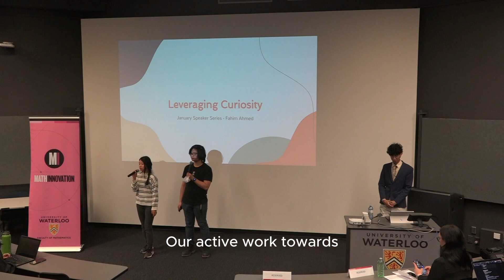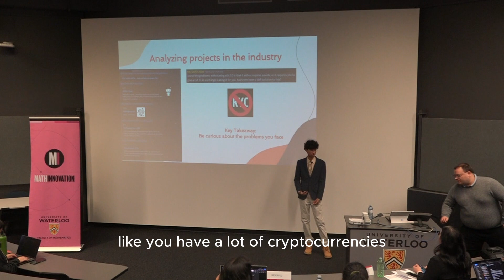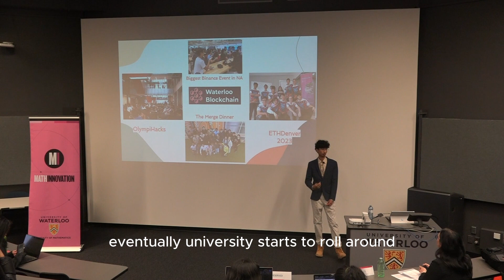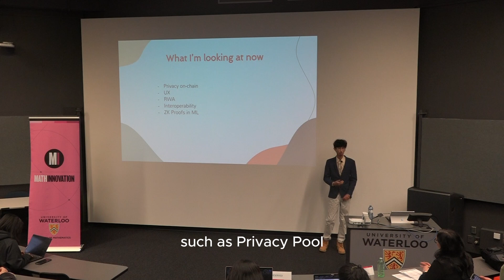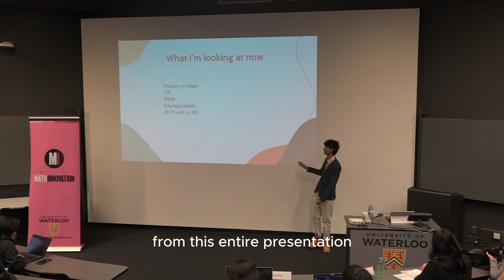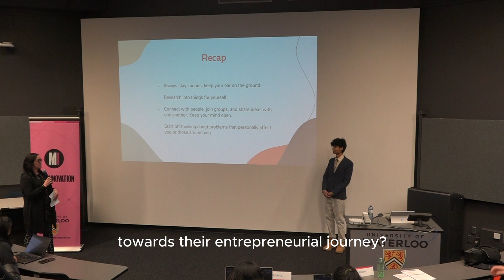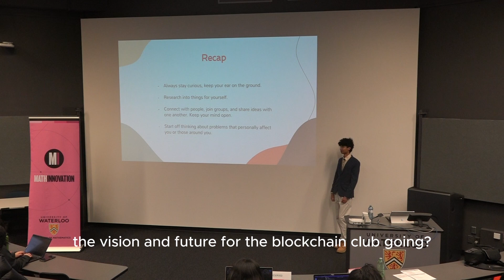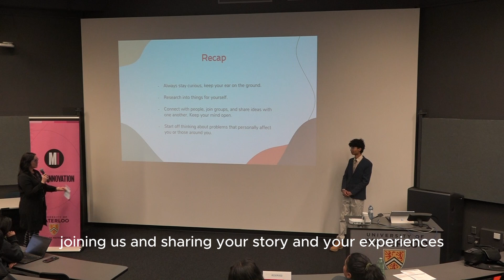Fahim Ahmed | Ask-Me-Anything | Math Innovation Entrepreneurship and Impact Series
Fahim Ahmed is an early miner of Ethereum and created Waterloo Blockchain, a non-profit that’s focused on education and onboarding users into blockchain, hosting over 50+ events including a hackathon of 205 students and 38 project submissions. Fahim has worked as a SWE at Axelar, building a smart contract bridge to connect blockchains together and spearheaded a dashboard analyzing users in Axelar's network of over 5k+ lines of SQL that hit the front page of Dune.

Fahim is currently a third year Computer Science student at the University of Waterloo and is researching ZK proofs in Machine Learning under professor Sergey Gorbunov.